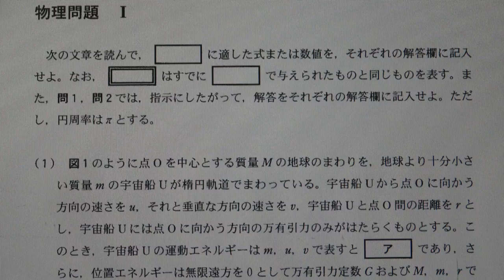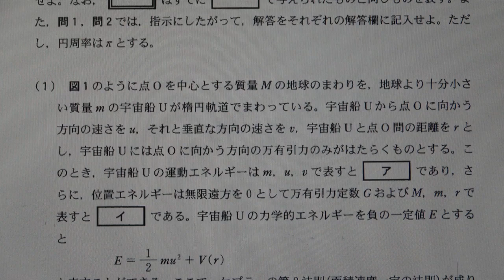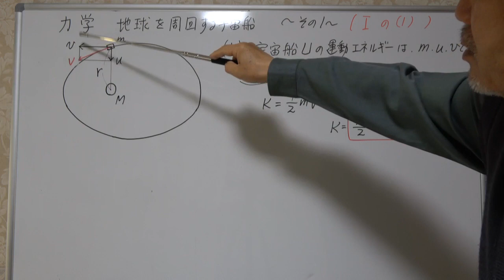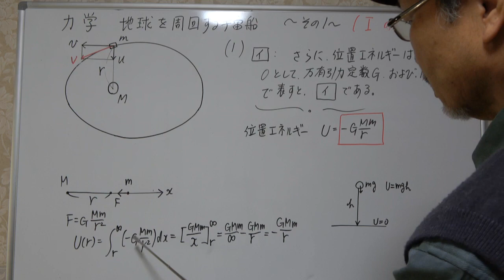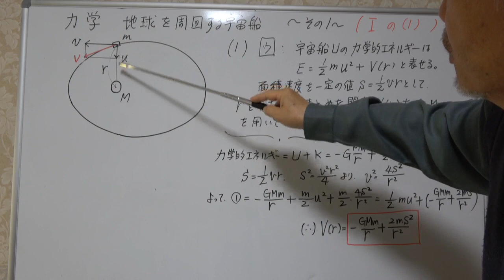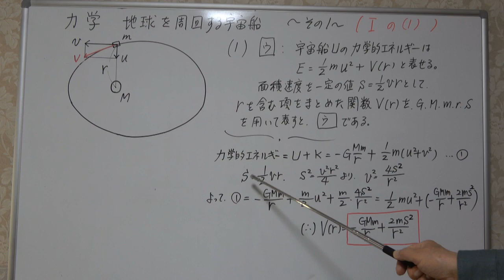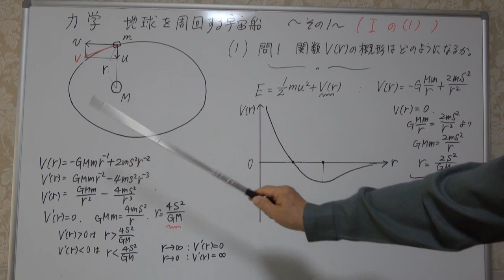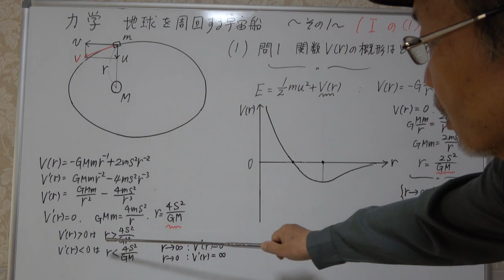京都大学 2023年 物理入試 力学 その1 地球を周回する宇宙船の力学的エネルギー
00:00   問題文を読む。
02:34   解答を解説する。

力学的エネルギーを求める問題で、その1は標準的な問題ですが、
計算ミスの無いよう気を付けたいですね。

一般的に言って、物理の問題集や参考書にある物理の問題の字数は、
実際の入試問題に比べてはるかに短く、簡易的な短文によって構成されています。
その理由の一つに、ページ数の制限があるせいでそうなっているのでしょう。
しかし、それに慣れると、実際の入試問題が長文に思えてしまいます。
入試問題が長めになるのは、正確さを期すため、と同時に、
入試問題は、一連のストーリー性があったりして、
また受験生に対する誘導(ヒントも)というか、親切、丁寧な面もあって、
長文になっていると思います。
実際の入試問題となると、必然的にそうならざるを得ないような気もします。
実際の長文に慣れ、物理をより深く考える意味でも、普段から
実際の入試問題である過去問を研究するメリットは相当以上にあると思います。

3チャンネルがあります。